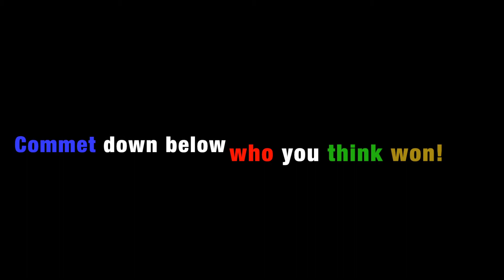Awesome Parkour Water gun Fight! 4th of July Special